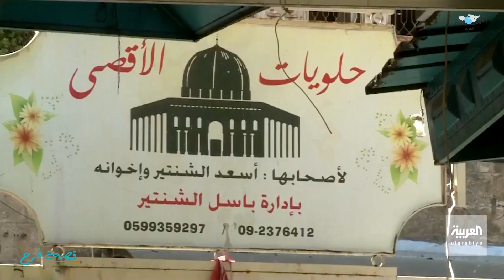أشهر صانع كنافة في نابلس... ما سرّ كنافته؟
كوّن شهرة عالمية من صدر الكنافة، ونسج علاقة مميزة مع زوار المدينة القديمة، المحليين منهم والأجانب، الذين يقصدونه من جميع أصقاع العالم، وأصبح واحداً من أشهر صانعي الكنافة النابلسية الأصيلة في فلسطين، بحيث لا يمكن زيارة نابلس دون تناول كنافة أبو حمدي الشهيرة التي تحمل تاريخ فلسطين وحضارة نابلس.